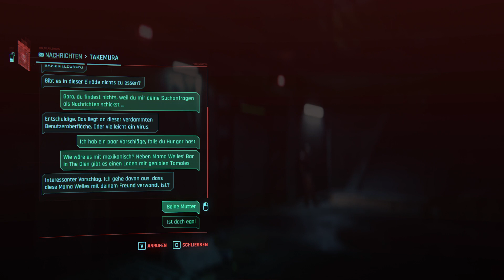Cyberpunk 2077 #62 - Ärger mit der 6th Steet & The Hunt - (Linux / Steamplay)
Let‘s Play: Cyberpunkt 2077 (Linux / Proton / Raytracing)

Wir schauen uns das Mammutproject von CD Red an. Cyberpunk 2077 unter Linux (Xubuntu 23.10) mit Raytracing (RTX 3080)